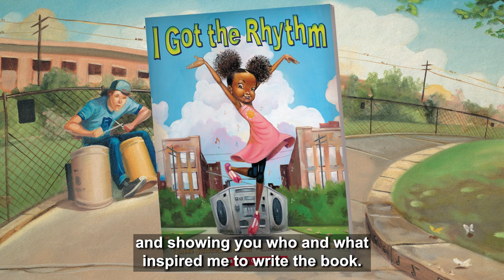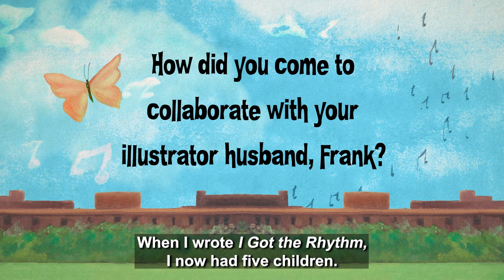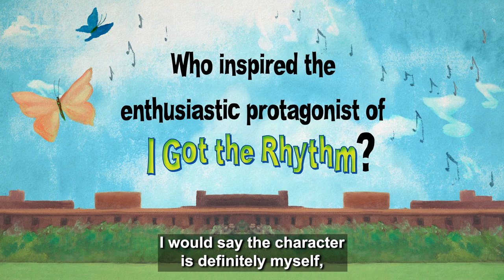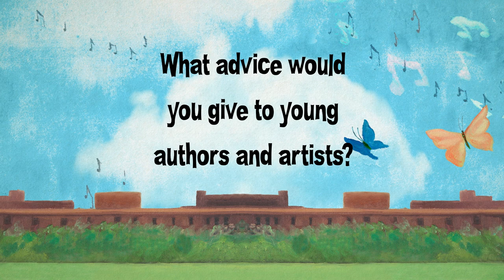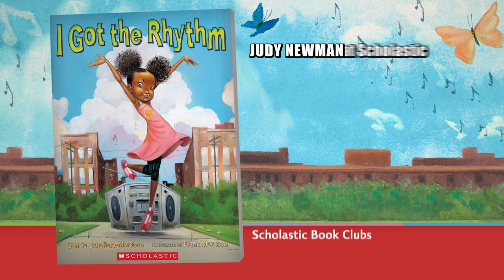Meet Connie Schofield-Morrison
Watch an exclusive interview with Connie Schofield-Morrison, author of I Got the Rhythm, to discover how dancing and rhythm has always been an important part of her life, the way she was encouraged to share her writing with the world, and the inspiration behind the main character of the Book of the Week.